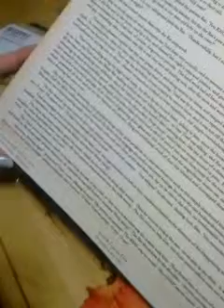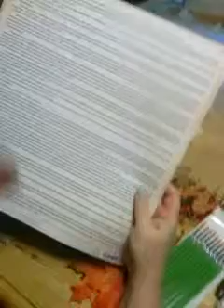Update and mini haul